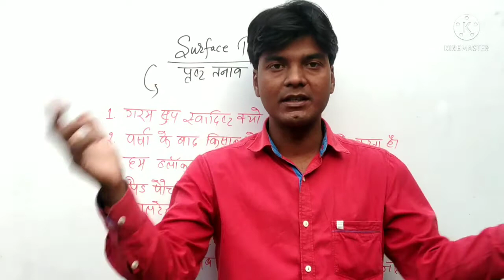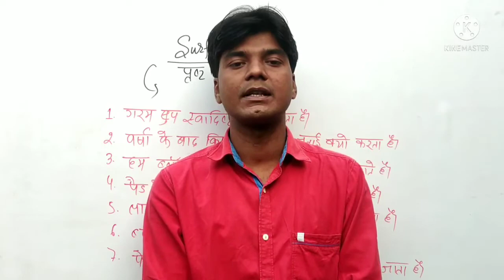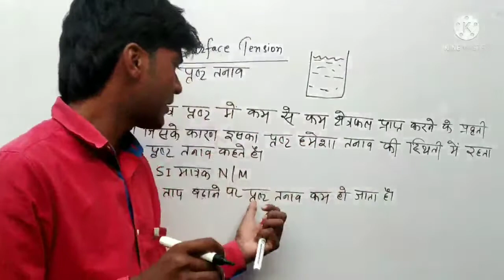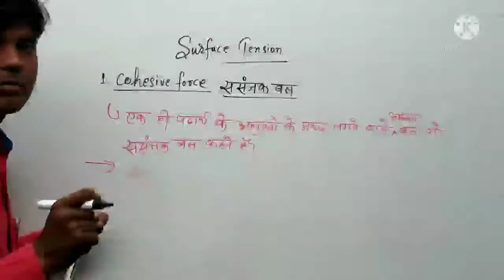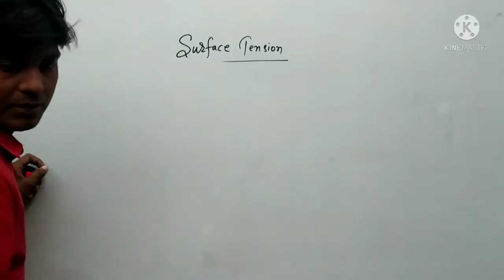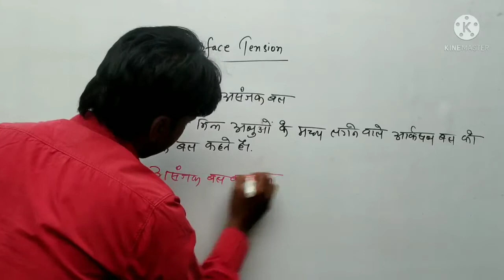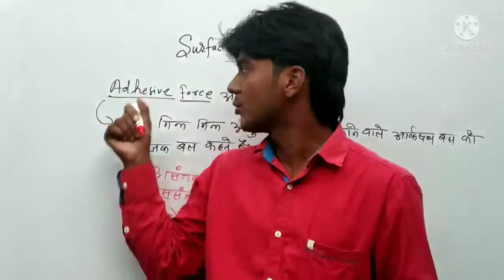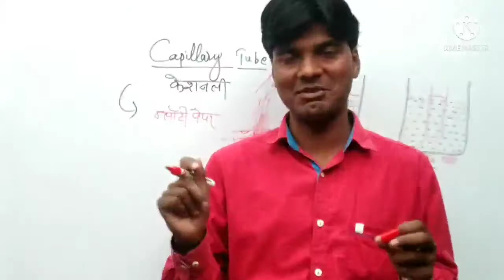surface tension ( cohesive force and Adhesive force)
this video is very important to all competition level exam like Bank, Railway SSC and other. if you like this video please subscribe my YouTube channel comment and don't forget forward to other people.
                     thanks